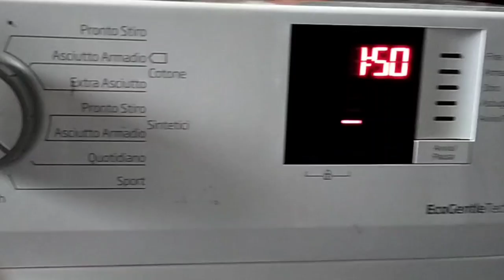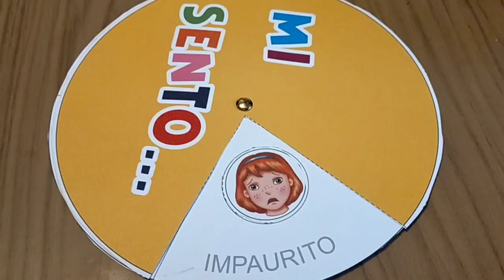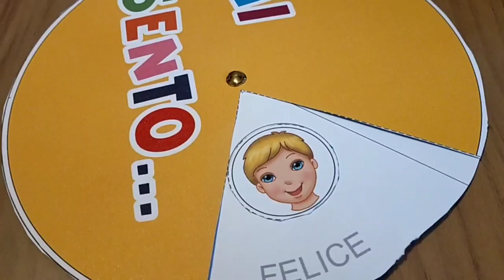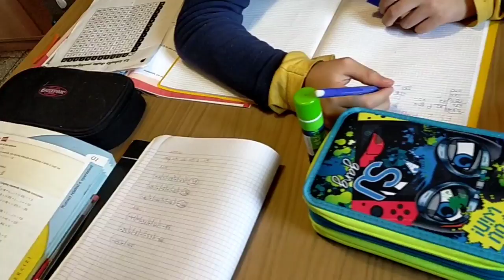🔴 SI SONO ROTTI I FORNELLI 😭IORESTOACASA DAY5/6